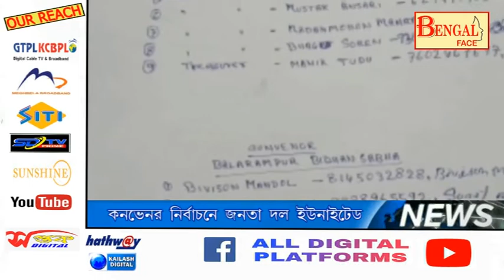কনভেনর নির্বাচনে জনতা দল ইউনাইটেড